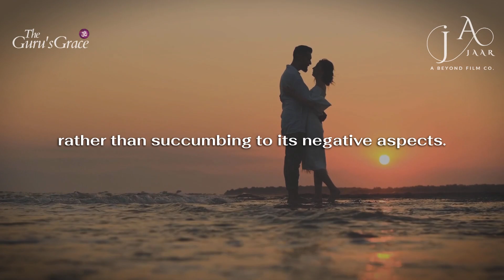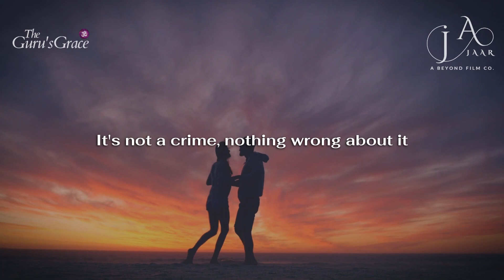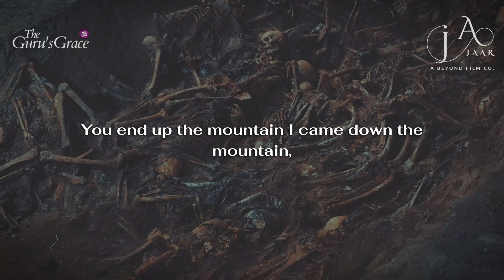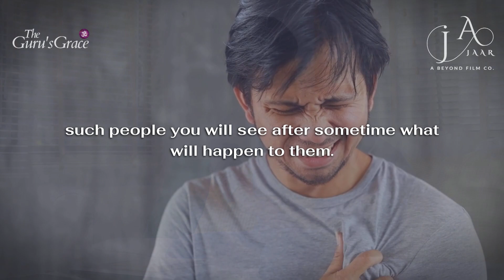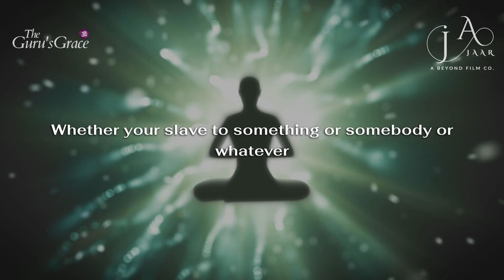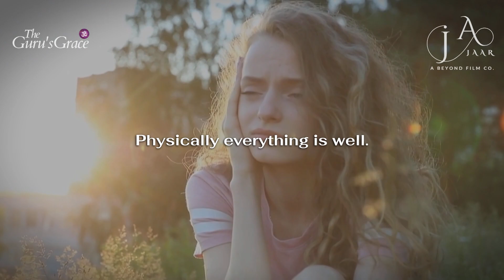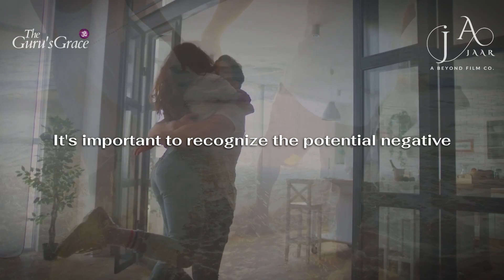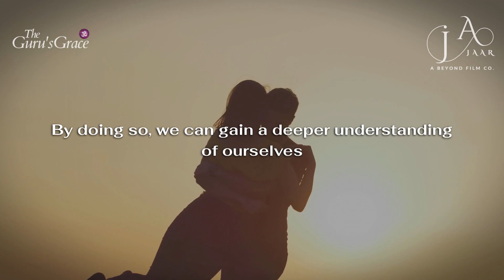The Dark Side of Sexuality: Sadhguru's Teachings on Overcoming Its Negative Impact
In this enlightening video, Sadhguru sheds light on the darker side of sexuality and provides guidance on how to overcome its negative impact on our well-being. Studies have shown that unchecked sexual behavior can have detrimental effects on both the mind and body, leading to increased risk of depression, anxiety, and other mental health issues, as well as physical health concerns such as sexually transmitted infections and unwanted pregnancies. Through his teachings, Sadhguru offers insights on how to cultivate a healthy and respectful relationship with our own sexuality.

If you're interested in learning more about how to navigate the complexities of sexuality and overcome its negative impacts, then this video is a must-watch. By incorporating Sadhguru's wisdom into your daily practice, you can lead a more balanced and fulfilling life. So join us as we explore the dark side of sexuality and discover ways to overcome its negative impact.
Like this video and share it with your family whom you care about.

⌚ TIMESTAMPS:
0:00 – Intro
00:51 - Go Beyond Unfulfilled Life
02:45 - Dark Truth of the Body
03:52 - Stop making the  limited unlimited
04:40 - Know the Truth
05:15 - Don’t Live a Compulsive Life
06:22 - Why do Western cultures suffer so much?
07:11 - Live Fully
07:24 - VO
09:35 - Outro

1) The original works are not harmed by this video (in fact, they benefit from it).
2) This video is also for teaching purposes.
3) Have used videos to make learning and understanding easy.

Pranam,
TEAM TGG 🙏